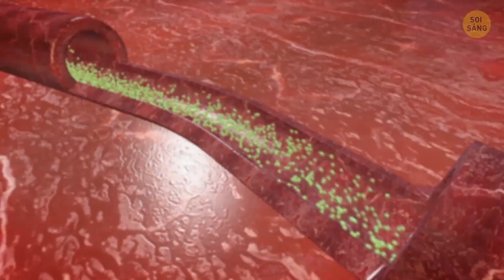6 bài tập đơn giản giúp giảm cân mà chẳng cần ăn kiêng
Bạn đang muốn giảm cân mà chẳng có phương thức nào hiệu quả phải không? Hay bạn đang phải trải qua những vấn đề như sưng mặt, cơ thể bị phù nề, da bị tổn thương và bị sần cam. Những dấu hiệu này xảy ra chứng tỏ các mạch bạch huyết đang lưu thông chậm, điều này khiến cho các chất độc thâm nhập vào cơ thể chúng ta, và những cơ quan nội tạng sẽ bị ảnh ưởng bởi những sự căng thẳng không đáng có.
Để cải thiện sự tuần hoàn bạch huyết, giảm cân và giúp cơ thể khoẻ khoắn hơn thì hãy làm theo những chỉ dẫn sau đây nhé: hãy hoạt động nhiều hơn, uống nước nhiều, thực hành những bài mát-xa dẫn lưu bạch huyết và những bài luyện tập thể lực trong video này. Những hoạt động này sẽ giúp sự tuần hoàn bách huyết của cơ thể trở nên mạnh mẽ hơn. Và điều này sẽ rất có ích cho những người đang có thói quen lười vận động đấy!

DẤU THỜI GIAN:
Mát-xa vùng xương đòn 1:33
Nhún vai 2:08
Xoay bàn chân 2:40
Mát-xa hệ thống dây thần kinh sau dạ dày 3:05
Bài tập “Rung kiểu Nhật” 3:40
Bài tập “Con ếch” 4:11
Crunch 4:34
Jumping jack 5:01
Các kiểu mát-xa hệ bạch huyết cho mặt 5:33

TÓM TẮT:
- Nếu bạn đang mang thai, mắc ung thư, cơ thể bị viêm hoặc bị huyết khối tĩnh mạch ở chân thì đừng sử dụng phương pháp kích thích hệ bạch huyết này nhé! Những cá nhân đang phải trải qua tình trạng sưng hạch bạch huyết và các bệnh liên quan đến hạch bạch huyết cũng nên tránh thực hành những kĩ thuật này.
-  Nằm ngửa trên một bề mặt hoàn toàn phẳng. Bắt chéo hai tay trước ngực, sao cho các ngón tay bên trái được đặt dưới xương đòn phải và các ngón tay phải sẽ đặt dưới xương đòn trái. Từ vị trí đó hãy đưa khuỷu tay lên và nhẹ nhàng dùng ngón tay nhấn vào các vị trí này.
- Đứng hoặc ngồi trong ở một tư thế thoải mái (nhưng phải giữ thẳng lưng nhé). Hít vào và kéo cả hai vai hướng lên phía tai. Hãy giữ nguyên tư thế | này trong 1 giây và thở ra, hạ vai xuống vị trí ban đầu. Làm như thế 15 lần.
-  Hãy đứng thẳng người, hai bàn chân song song. Nhón chân bằng phần ngón và giữ nguyên tư thế này trong 1 giây. Sau đó trở lại tư thế ban đầu rồi đứng bằng gót chân.
- Bạn có thể đứng hoặc ngồi thẳng lưng để thực hiện động tác mat-xa này. Chạm ngón cái và ngón trỏ của cả hai bên tay lại với nhau. Hãy hít vào khi bắt đầu thực hiện tư thế này và đặt các ngón tay của bạn vào khu vực hệ thống dây thần kinh sau dạ dày phía dưới xương sườn. Uốn cong lưng, nhấn vào điểm đó và thở ra.
- Đối với “Rung kiểu Nhật” bạn cũng phải nằm ngửa trên một mặt phẳng. Tuy nhiên, lần này hãy vươn tay và chân lên cao, và sau đó hơi bẻ cong chân bạn xuống. Những gì bạn cần làm chính là rung cả tứ chi cùng một lúc và cố gắng thư giãn tay chân mình trong khi thực hiện.
- Ngồi xuống trên một mặt phẳng uốn cong chân để hai bàn chân chạm vào nhau. Đặt tay của bạn lên đầu gối và đẩy cả hai đầu gối thật nhanh để khiến chúng nảy lên.
- Nằm ngửa trên một mặt sàn phẳng, giữ chân| thẳng. Hít vào, gập chân, cố gắng kéo chân về gần ngực và thở ra trước khi trở lại vị trí ban đầu..
- Để thực hiện một lần jumping jack bạn phải đứng yên, chụm hai chân lại với nhau và để tay áp sát hai bên cơ thể. Từ vị trí này hãy nhảy lên, dang chân ra bằng vai và vươn thẳng tay qua đầu